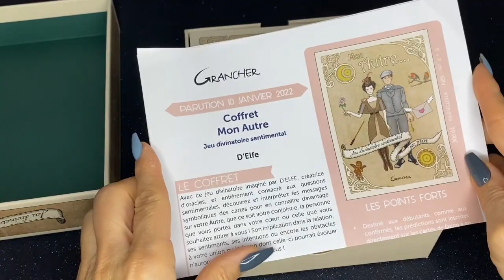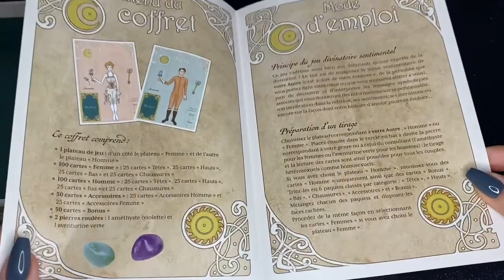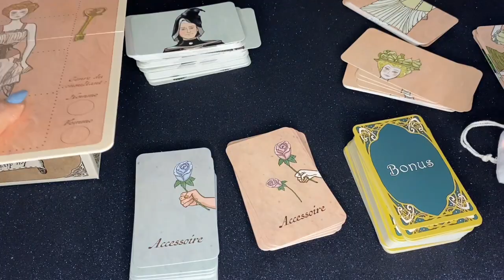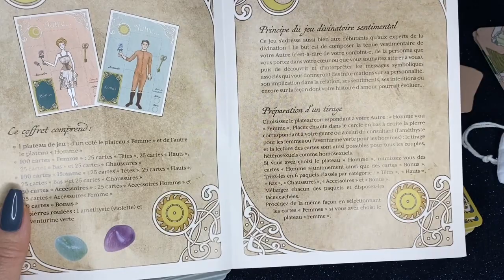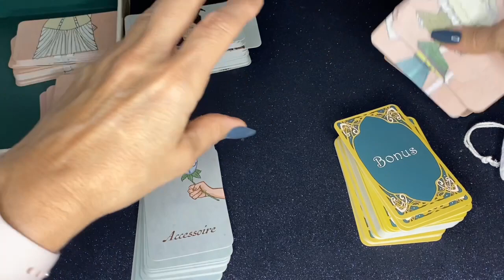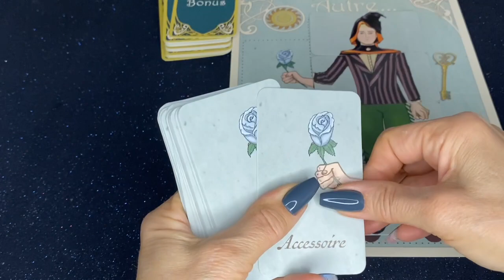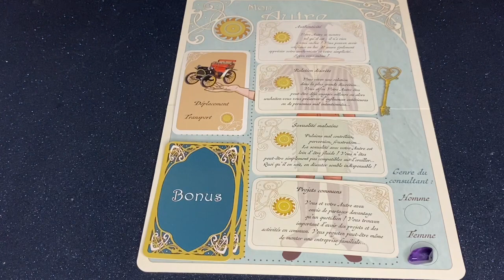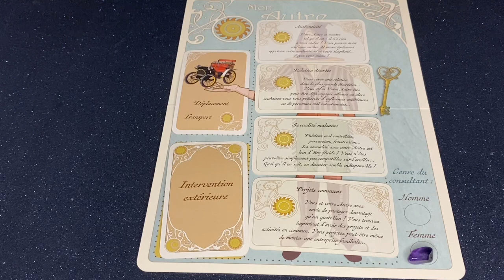❤️ Mon autre - oracle - d’Elfe - review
Oracle mon autre pour les tirages sentimentaux, un jeu divinatoire différent de tout ce que l’on peut rencontrer ! Création d’Elfe